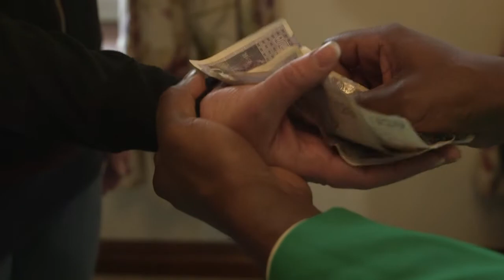Killing Time - Short Film 2018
A Women (who earlier had an argument with her partner ) returns home to find an intruder in her home who has a very interesting message to give to her.
The Green Man played by Brandon Watts (Topps)